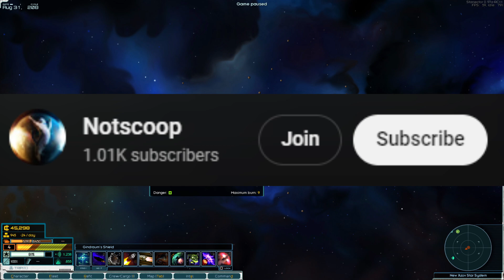Echoes of Rust | PRV Rust Belt Nexerelin 0.97 Star Sector ep. 16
Mod list:
Arma Armatura
ArmA - Anime
Diable Avionics
Emergent Threats
Emergent Threats IX revival
Gensoukyou Manufacture 0.8.1
Grand Colonies
Interstellar Imperium
Industrial Revolution
Iron Shell
Lost Sector
Larger Zoom Out
LazyLib
Luddic Enhancement
LunaLib
Machina Void Shipyards
MagicLib
Nexerlin
Planet Search
Progressive S-mods 0.10.2
San Iris
Scy Nation
SpeedUp
Stardust Ventures
Starship Legends
VIC
Volantian Reclamation Initative
WhichMod
WhichIndustry
Xhan Empire
GraphicsLib
PRV Agni
PRV Extraworks
PRV Library
PRV Rust Belt
PRV Starworks
Mikohime Additionals Settings (java 23)